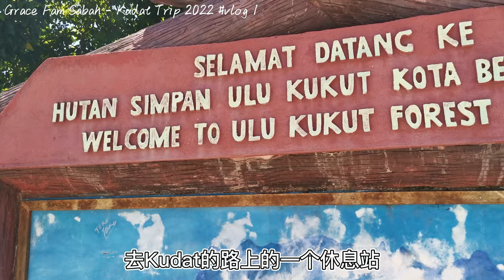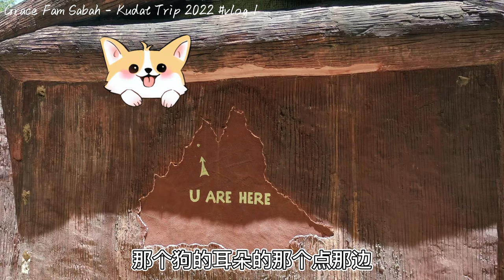古达vlog 星河屋 Kudat Trip 2022 来这里看梦幻蓝色大海 超美日落 满天星河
我们的古达之旅第一天，从亚庇出发，经过Kota Belud，直接往靠近天涯海角的度假村星河屋，这里白天可以看见蓝到很梦幻的大海和雪白的沙滩，傍晚可以一边荡秋千一边看日落，晚上可以看见满天星空。Kudat vlog # 1